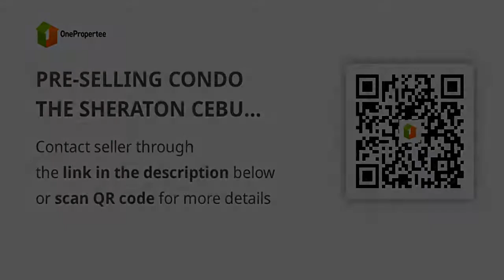PRE-SELLING CONDO THE SHERATON CEBU MACTAN RESORT THE RESIDENCE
Condominium/Apartment Type: Residential Condominium
Number of Bedrooms: 1
Number of Bathrooms: 1
Unit Size in sqm: 68.21 sqm.